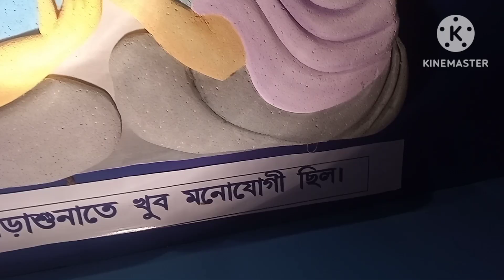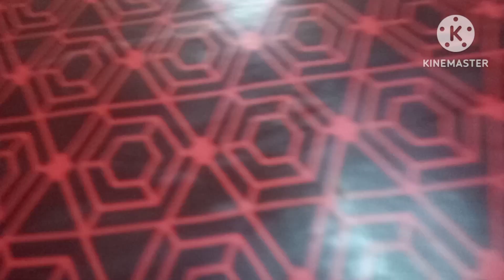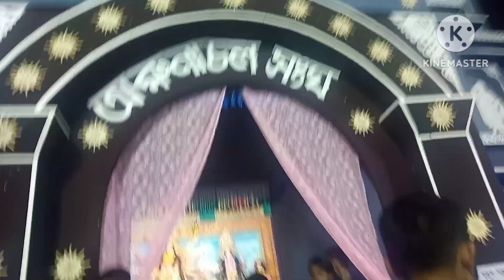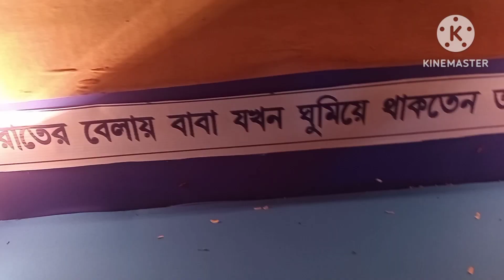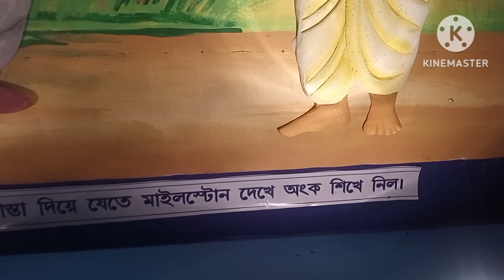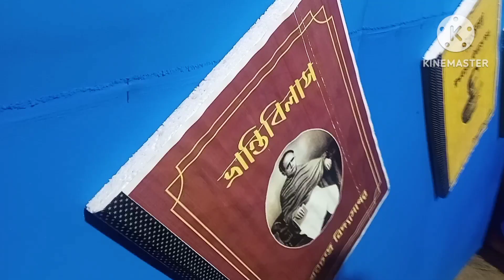সপ্তমীতে ঠাকুর দেখতে গেলাম ৫০ কিমি দূরে উদয়পুর।